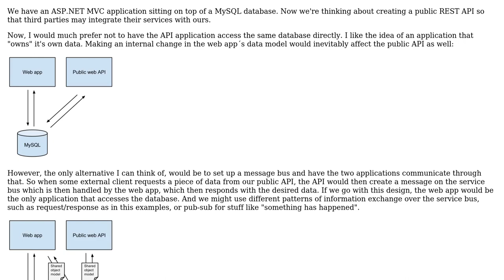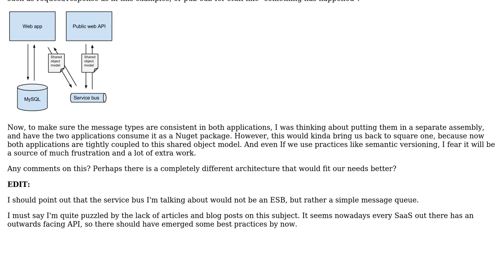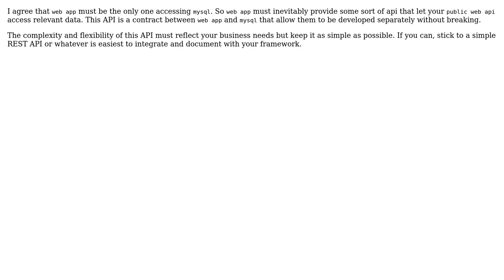Software Engineering: Shared database vs tightly coupled message model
With thanks & praise to God, and with thanks to the many people who have made this project possible! | Content (except music & images) licensed under CC BY-SA | Music | Images & others | With thanks to user johnknoop user Clement Prevost and the Stack Exchange Network Trademarks are property of their respective owners. You are responsible for your own actions.